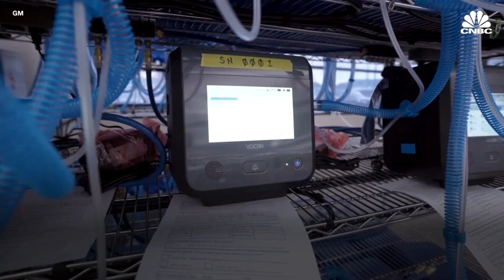GM & Ventec Life Systems produce first ventilators in joint effort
General Motors and Ventec Life Systems produced their first ventilators this week. The two companies began their joint effort in March and expect have delivered 30,000 ventilators to The Department of Health and Human Services by the end of August.

General Motors said on Tuesday the first batch of ventilators needed to treat severely sick coronavirus patients were ready for delivery to the United States government.

Last week, the Department of Health and Human Services awarded GM a contract worth $489.4 million to make 30,000 ventilators by the end of August.

GM, which is working with ventilator firm Ventec Life Systems to produce the ventilators, said it will ship more than 600 ventilators this month.

It added that it expects to fill nearly half the order by the end of June and the full order by August-end.

CNBC TV